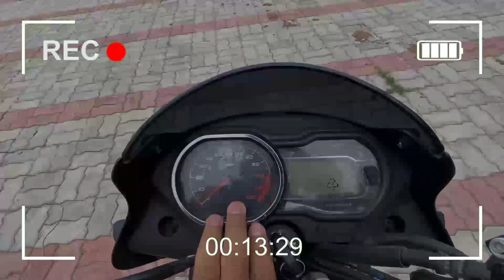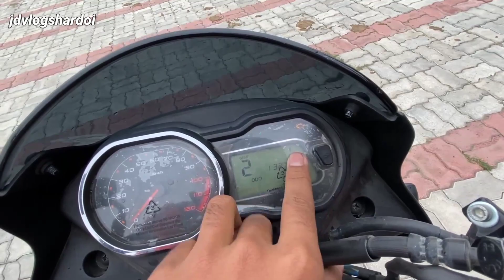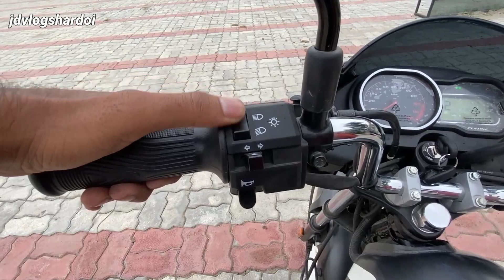New Bajaj Platina 110 comfortec BS6 Price Mileage 2022 Full Walkaround Review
New Bajaj Platina 110 ABS BS6 Price Mileage 2021 Full Walkaround Review
dosto is video me mai aapko bataunga

                                                       Jail road civil lines Hardoi

Thanks Everyone Who Helped In This Video 😊

2021 Bajaj CT110 X Detailed Ride Review | Mileage | Price | Top Speed | Colours | Braking | Exhaust

platina 2022 model,
platina 2022 model price,
platina 2022 ka model,
platina 2022 model new,
platina 2022 mileage test,
platina 2022 model mileage,
platina 2022 bike,
platina 2022 model telugu,
platina abs 2022,
platina 110 abs 2022,
platina 110 abs 2022 price,
platina 100 abs 2022,
platina 110 abs 2022 model,
bajaj platina abs 2022,
platina bike 2022 model,
platina bike 2022 model price,
platina bs6 2022,
bajaj platina bs6 2022 model,
platina 110 bs6 2022,
upcoming platina bike 2022,
platina 125 bs6 2022,
platina 110 cc 2022 model,
platina 110 cc 2022,
platina 100cc 2022,
platina 110 comfortec 2022,
platina 110 drum 2022,
platina 100 es 2022,
platina efootball 2022,
platina gadi 2022 model,
platina gadi 2022 ka model,
platina h gear 2022,
platina h gear 2022 model,
platina 110 h gear 2022,
platina h gear bs6 2022,
2022 ki platina bike,
2022 ka platina bike,
bajaj platina 2022 model tamil,
platina 110cc 2022 model,
platina 2022 new model,
platina 2022 new,
2022 new platina bike,
2022 new platina price,
platina mol bozori narxlari 2022,
new platina 2022,
new platina 2022 model,
platina new model 2022 price,
new platina 100cc bike 2022,
new platina 110cc bike 2022,
new bajaj platina 100cc 2022,
new platina 110cc 2022,
new platina h gear 2022,
platina 2022 on road price,
platina 2022 price,
platina 100cc 2022 price,
platina bike 100cc price 2022,
platina bike 110cc price 2022,
platina on road price 2022,
platina bike new model 2022 price,
bajaj platina 2022 mileage test,
platina 100cc 2022 model,
2022 platina 110,
platina 125cc 2022,
bajaj platina 125cc 2022
platina 110 new model on road price,
platina 110 new model mileage,
new platina 110cc,
new platina 110,
new platina 110cc bike 2021,
new platina 110cc bike 2021 mileage,
new platina 110cc bike 2021 price,
new platina 110cc bike 2021 mileage test,
new platina 110 mileage,
new platina 110 h gear,
platina 110 on road price,
platina 110 oil change,
platina 110 old model,
platina 110 offers,
platina 110 october 2021,
platina 110 owners review,
platina 110 on road,
platina 110 on road price in up,
platina 110 price,
platina 110 problems,
platina 110 pickup,
platina 110 price on road,
platina 110 power,
platina 110 abs 2021,
platina 110 review,
platina 110 red colour,
platina 110 review tamil,
platina 110 ride,
platina 110 race,
platina 110 reserve capacity,
platina 110 ride review,
platina 110 red,
platina 110 service,
platina 110 speed test,
platina 110 service reminder,
platina 110 status,
platina 110 stickering,
platina 110 starting problem,
platina 110 seat height,